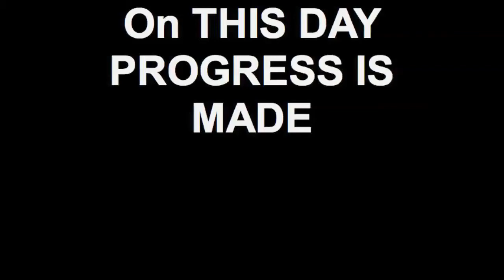On THIS DAY PROGRESS IS MADE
An exploratory meeting was held Friday, June 20th at Shorter College in North Little Rock.  In attendance were Steven Jones, Deputy Director of DHS, Senator Tracy Steele, Mr. Kris Boyd, a NLR attorney who serves on the board of NLR's Mentoring Central pilot group, Stephen Green, a Boys State rep who was also elected to Boys Nation, his father, Bishop Green, who is the Bishop of the AME churches in Arkansas and Oklahoma.  Also present was Mr. Jeff Spry of City Connections, Inc as well as the president of the Pine Bluff School Board, who is also an AME minister.  DYS staff members also were in attendance.

This is raw footage from part of the meeting and shows the free ranging discussion that was held.